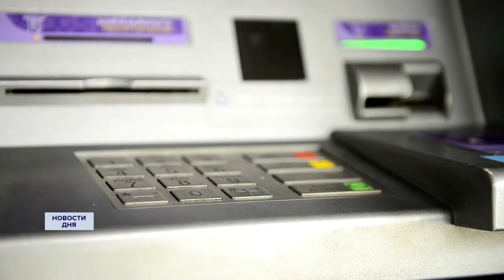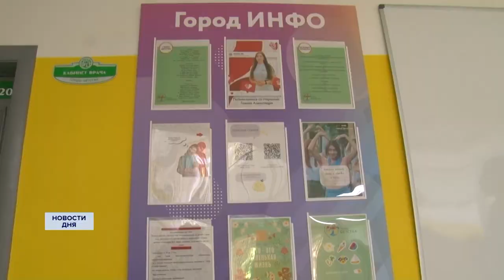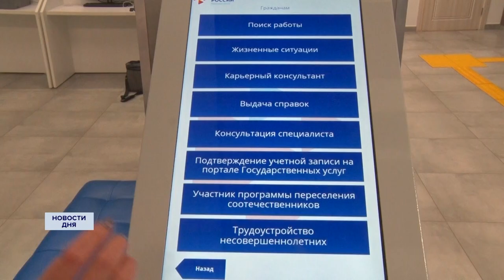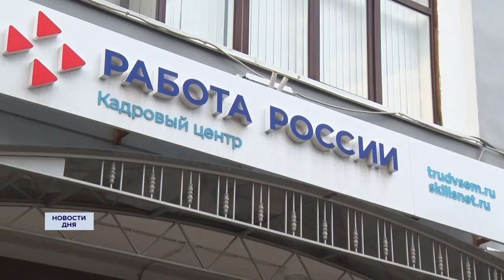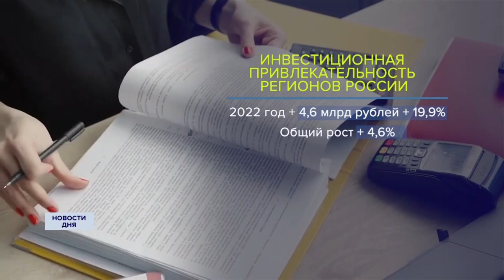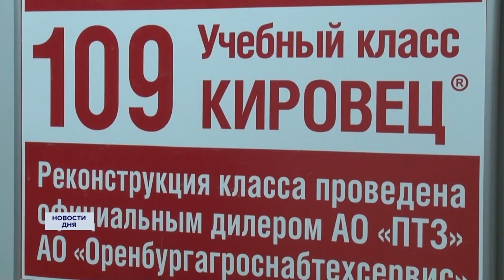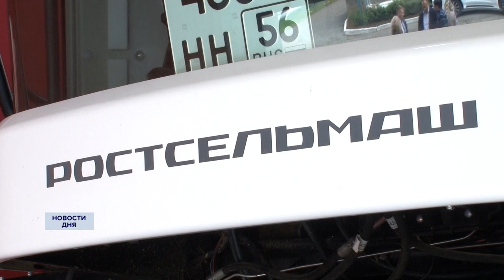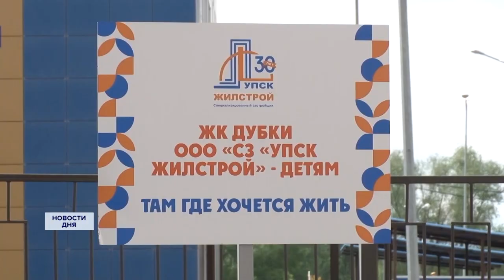Новости дня 16.05.23 9:00